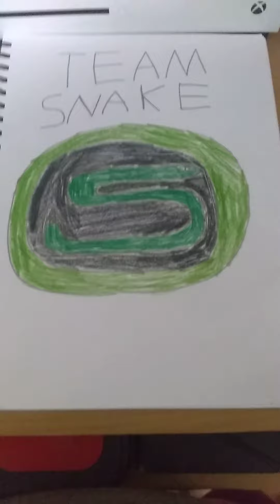What if I had a Pokemon evil team part 2 info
This is more resources/info of my evil team, witch is known as "team snake".